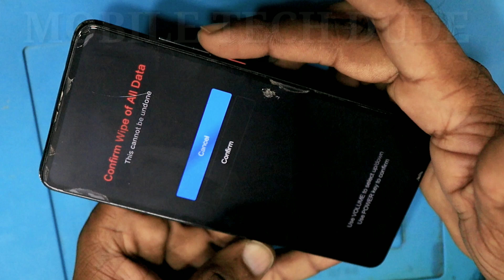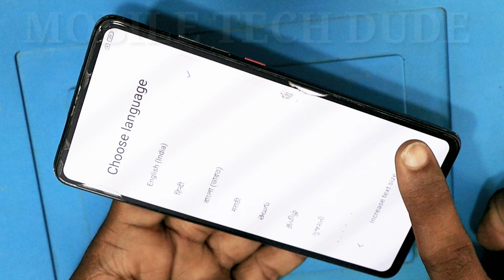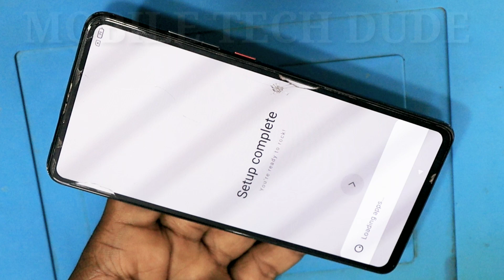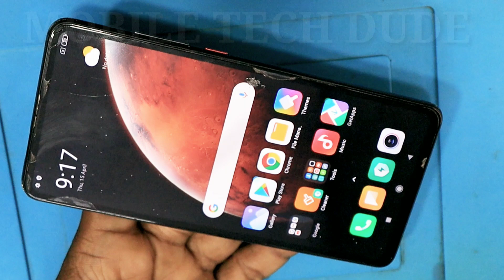redmi k20 hanging problem / redmi k20 hard reset / mi k20 hard reset forgot password /pattern unlock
redmi k20 hard reset,
redmi k20 hanging problem,
mi k20 hard reset forgot password